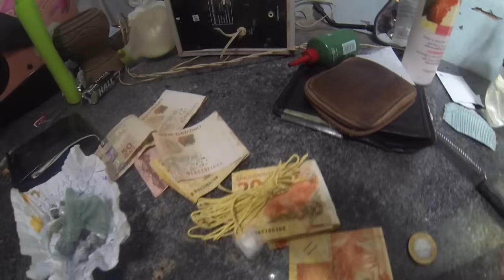POLÍCIAS DO PIAUÍ E MARANHÃO ESTOURAM BOCA DE FUMO EM TIMON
A POLÍCIA DO PIAUÍ COM O APOIO DA POLÍCIA DO MARANHÃO ESTOUROU UMA BOCA DE FUMO.
A POLÍCIA CHEGOU AO LOCAL DEPOIS DE PRENDER UM USUÁRIO NO CENTRO DE TERESINA.